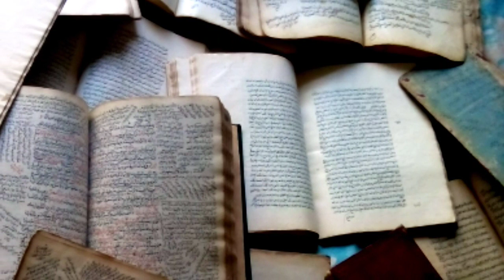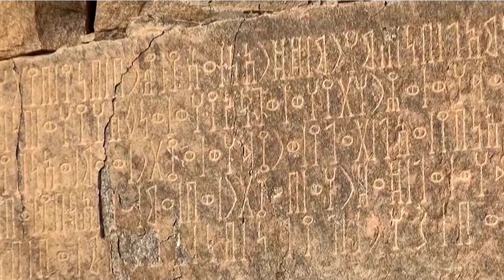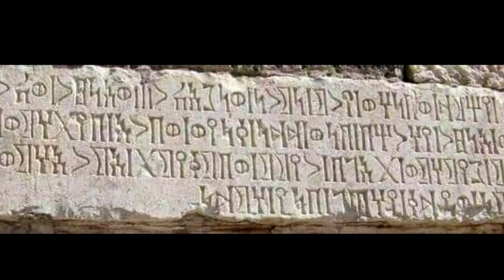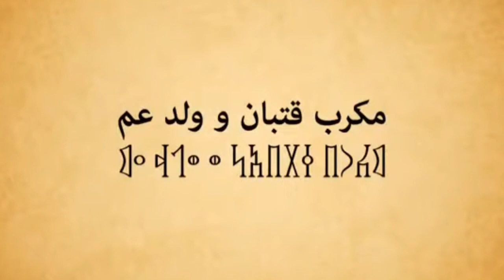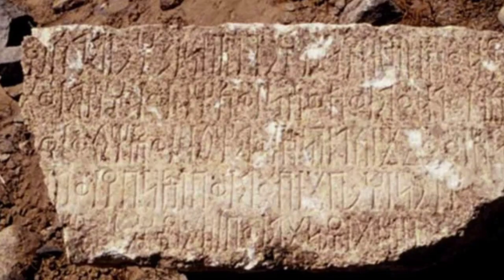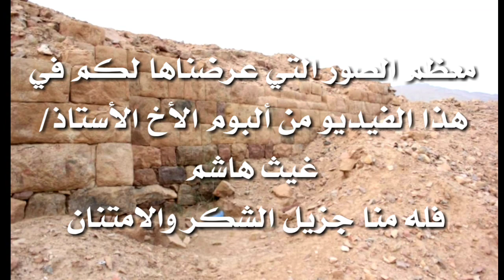تاريخ حكومة قتبان الثيوقراطية يثير جدل المؤرخين!!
يجهل عنه الناس الكثير

تُعّد مملكةقتبان واحدة من الممالك اليمنية القديمة، وتتخذ من مدينة تمنع عاصمةً لها، وتشير النقوش القديمة وخاصةً نقش النصر إلى أن حدود الدولة كانت تمتد من الشرق حيث وادي بيحان وصولاً إلى الغرب حيث البحر الأحمر، ثمّ شمالاً إلى ذمار، ونحو الجنوب حيث البحر العربي. وتحتضن حدود مملكة قتبان مساحات شاسعة من الأراضي الزراعية الخصبة فوق الطريق الاستراتيجي الذي تسكله القوافل، في الأجزاء الجنوبية والجنوبية الغربية من أراضي مملكة سبأ، وتعتبر أراضي مملكة أوسان حداً فاصلاً بين أراضيها وشواطئ المحيط الهندي.

يذكر بأنّ القتبانيين كانوا مبدعين في عدد من مجالات الحياة، من بينها العمارة وخاصة فيما يتعلق ببناء المدن والطرق والمنشآت العامة، إذ تشير بعض النقوش إلى أن القتبانيين قد شقوا طريقاً جبلياً صاعداً إلى مناطقهم لتتصل بالمناطق السبئية لتسهيل سير القوافل التجارية، كما دلّت أيضاً المباني والمعابد المُنشأة فيها على دقة العمل ومهارته.

يوضح
 بأنّ المملكة كانت حليفاً لمملكة سبأ في الحرب ضد مملكتي أوسان وعدن وكل المناطق التاريخية التي كانت متقدمة اقتصادياً، وتمكنت حينها مملكة قتبان من فرض سيطرتها على مختلف أنحاء منطقة أوسان بعد سقوطها، كما تشير المعلومات إلى أنّ المملكة قد دمرت ما يفوق 300 مدينة تابعة لحضرموت خلال إحدى الحروب مع مملكة حضرموت.

كما أنّ المؤرخين اختلفوا في التوصل إلى تاريخٍ معين لظهور دولة قتبان سياسياً، ورجحوا بأن يكون خلال الفترة ما بين منتصف القرن التاسع والقرن السابع قبل الميلاد، إلّا أنّه من المؤكد أن تكون هذه الدولة قد استمر وجودها حتّى حلول منتصف القرن الأول قبل الميلاد، وكانت هذه الدولة قد مرت بعدة مراحل ما بين قوة وضعف وتبدل في الألقاب الملكية.

عاشت المملكة خلال الفترة ما بين 350- 50 قبل الميلاد عصراً ذهبياً، حيث تشير نصوص النقوش إلى أنّ قتبان كانت من أكثر الممالك اليمنية أهمية في تلك الفترة، وظهر ذلك من خلال قدرتها على فرض سيطرتها على معين وسبأ، إلّا أنّ المنطقة قد تعرّضت لهجوم أدى إلى دمارها وحرقها، فانتقلت العاصمة من تمنع إلى الجنوب حيث ذو غيل

نظام الحكم في
خضعت مملكةقتبان لنظام حكم وراثي، حيث ينتقل حكم البلاد إلى الابن بمجرد وفاة أبيه، أو إلى أخيه في حال عدم وجود وريثٍ ابن للعرش، إلّا أنّ هناك حالات استثنائية كان ولي العهد يشترك مع الملك في الحكم، فيصدر الأمر باسم الحاكم وولي عهده معاً. وبالرغم من اتباع نظام حكم وراثي؛ إلّا أنّ الملك كان يستند إلى مجلس يعرف بالمسود للمشاركة في الحكم، وكان يتمثل دور المجلس في رسم سياسة الدولة، وقد أظهرت النقوش التاريخية للمنطقة أهمية هذا المجلس على التشريعات.

آثار_اليمن_القديم